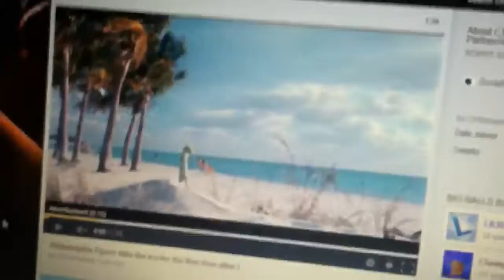GIVEAWAY!! Thank you so much!